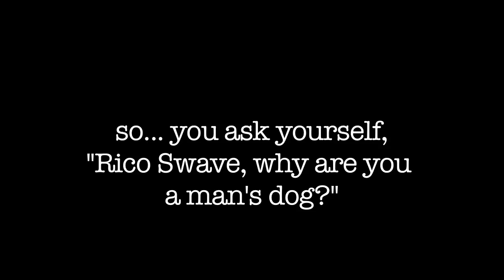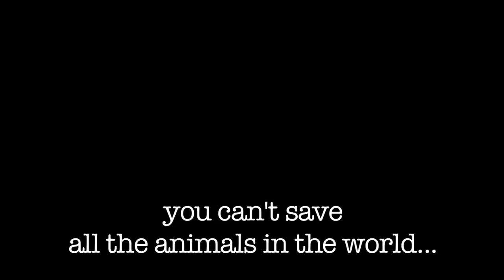Rico Swave -A1090758 Shelter Angel Video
Rico Swave is a one year old Shepherd Rott Mix.  Very beautiful, sweet and fun.  Check out his video.
Rico is available for adoption at the LAAS North Shelter